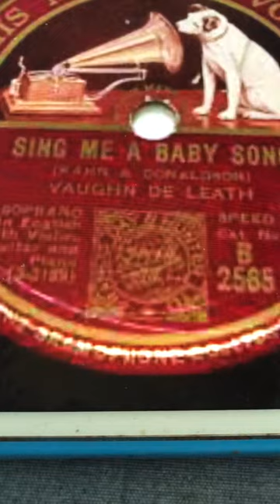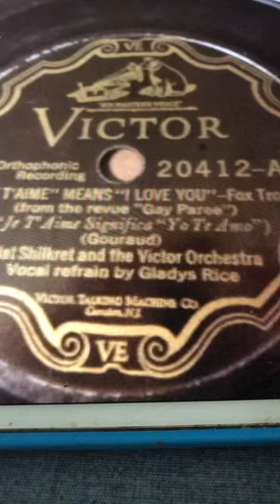The goose-bone man Arthur Collins 1905